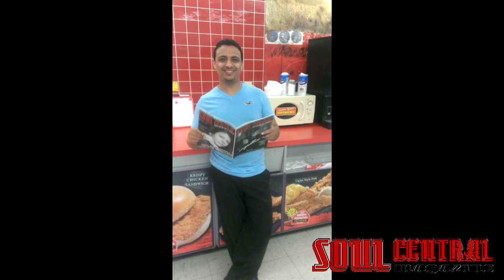Soul Central Magazine SO from Exxon Mobil Manager Romano in North Carolina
Soul Central Magazine shout out from Exxon Mobil Manager Romano in North Carolina.
Video Courtesy of Hot off the press @HOTPFilms
For Magazine Interviews or Campaigns
Also To Submit Music Videos or Trailers